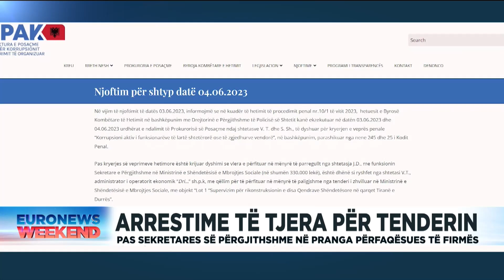Arrestime të tjera për tenderin: Pas sekretares së përgjithshme në pranga përfaqësues të firmës